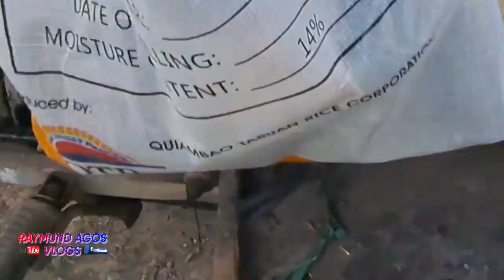TATAY EBOY KUMAKAPIT SA BASURA || DALAWANG DIKADA NA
SA MGA Nais  Magpaabot Ng SUPORTA at pagmamahal pwd NYO pong idaan sa ATING GCASH #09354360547 R. AGOS